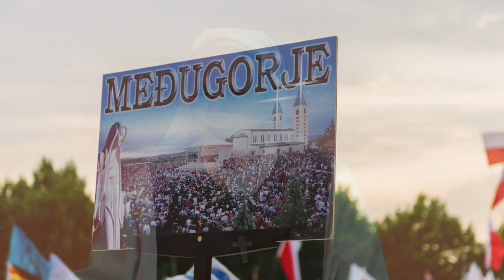illuminazione delle coscienze? Un giorno profetico a Medjugorje